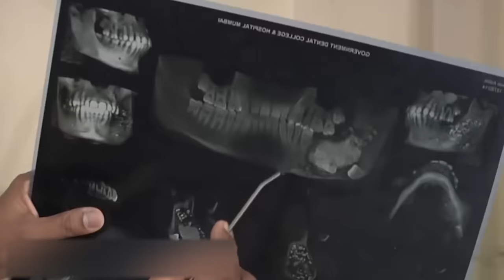11 Craziest Things You Will See for the First Time in Your Life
People are very curious by nature. We love to learn what is happening in the world, discovering new things and marveling at all sorts of unusual little-known facts.
There is one thing though: we do not always have the opportunity to travel, and so, no matter how much we would love to see everything in the world, this dream might never come true. But the Internet comes to the rescue! We do not promise that today you will learn about everything that has happened in the world in recent years. However, you will see 11 amazing phenomena. And we bet you have never seen anything like this before.